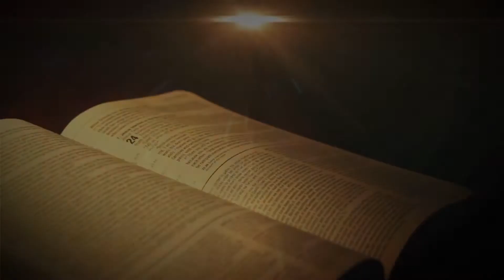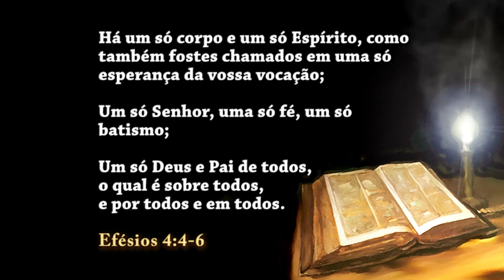VOCÊ CRÊ NA BÍBLIA - O Nome de Jesus - 592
Programa Fé Perfeita 592

Temos na Bíblia 169 escrituras que provam  que JESUS  CRISTO é o SENHOR. Em JESUS CRISTO está a plenitude da divindade. Assim está escrito: "Tende cuidado, para que ninguém vos faça presa sua, por meio de filosofias e vãs sutilezas, segundo a tradição dos homens, segundo os rudimentos do mundo, e não segundo CRISTO;
Porque nELE habita corporalmente toda a plenitude da divindade";
(Colossenses 2:8-9)
E mais :"Porque foi do agrado do PAI que toda a plenitude nELE habitasse", (Colossenses 1:19).
E então por que crê em uma doutrina de uma suposta trindade que diz haver três pessoas na divindade?
Há um só DEUS e Pai de todos, o Qual é sobre todos, e por todos e em todos nós.